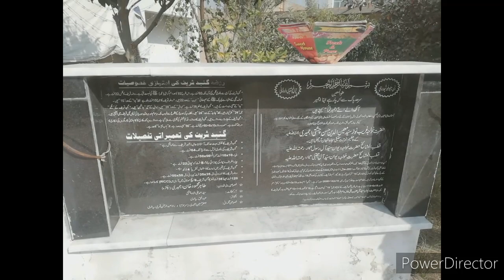Status Ajmair Sharif Qawali